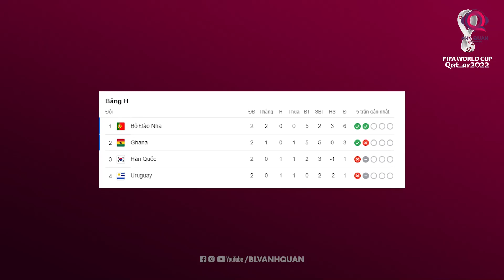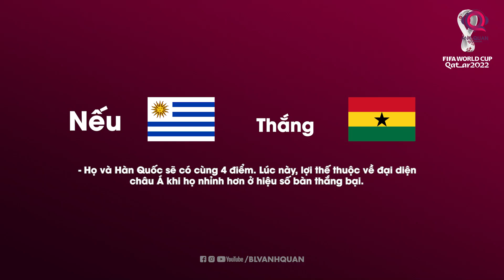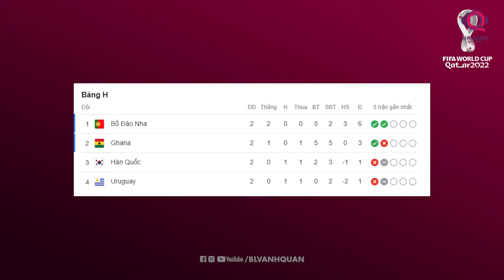HỒI KẾT BẢNG H : SON HEUNG-MIN CÙNG RONALDO VÀO VÒNG SAU? I WORLD CUP 2022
Bảng H có thể không phải là bảng đấu kịch tính nhất, diễn biến khó lường nhất. Nhưng đây là nơi đã đưa người hâm mộ đến với rất nhiều cung bậc cảm xúc khó quên.
Ở đó, chúng ta đã thấy một Ronaldo gạt đi mọi drama ngoài sân cỏ, bỏ sau lưng cả CLB, để rồi trở thành cầu thủ đầu tiên ghi bàn tại 5 kỳ World Cup. Cùng Bồ Đào Nha hiên ngang giành chiến thắng này đến chiến thắng khác.
Chúng ta cũng đã loạn nhịp trước màn rượt đuổi tỷ số ngoạn mục do Hàn Quốc và Ghana tạo ra. Đã chứng kiến những giọt nước mắt của Son Heung-min.
Hay còn đó nỗi thất vọng khi dàn hảo thủ của Uruguay vẫn chưa có nổi 1 bàn thắng.
Tất cả như những nguyên liệu hảo hạng, để các thực khách chúng ta trông chờ vào bữa tối cuối cùng tại bảng H.